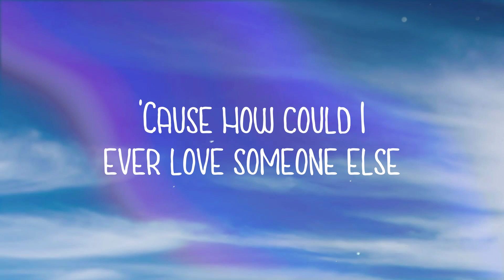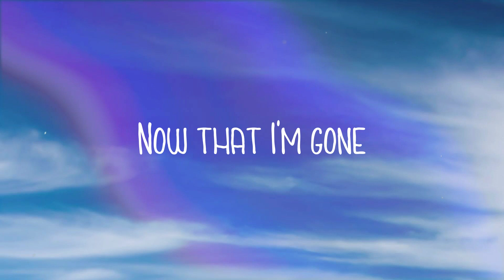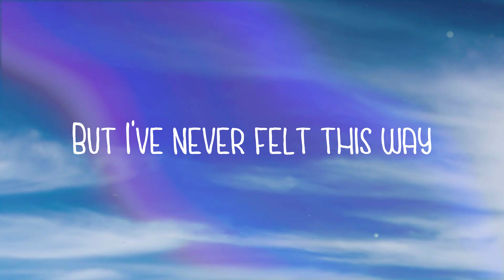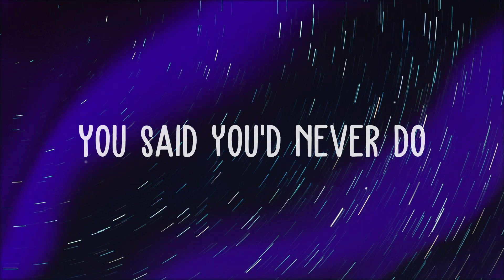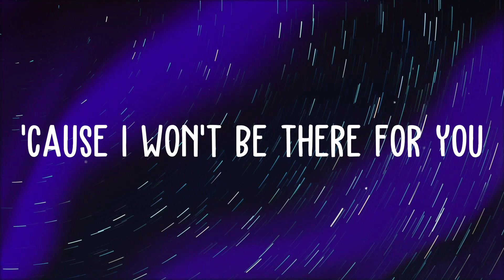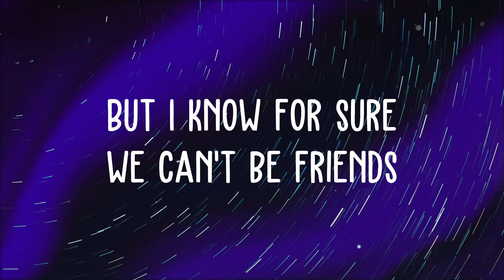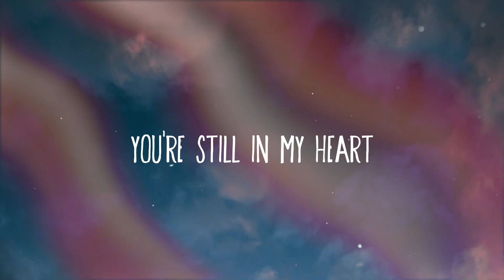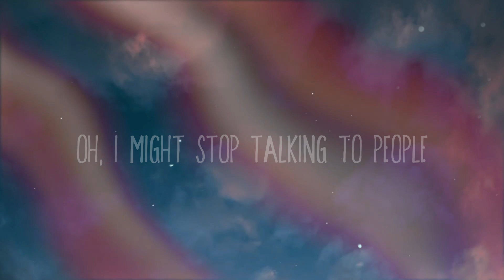drivers license - Olivia Rodrigo/Lyric Music/🥰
drivers license - Olivia Rodrigo/Lyric Music/🥰  I got my driver's license last week
  But I've never felt this way
  For no one
  And I just can't imagine
  How you could be so okay
  Now that I'm gone
  Guess you didn't mean
  What you wrote in that song about me
  'Cause you said forever
  Now I drive alone past your street
  'Cause they'll never know
  You the way that I do
  For no one
  Oh, and I just can't imagine
  I guess you didn't mean
  In the white cars, front yards
  Can't drive past the places
  We used to go to
  'Cause I still fuckin' love you, babe
  But I still fuckin' love you, babe